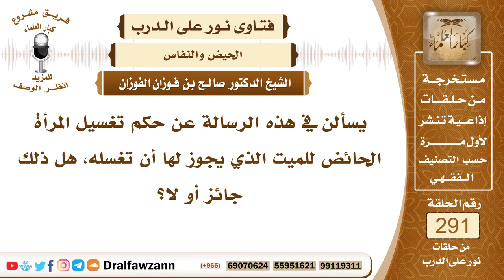4880- حكم غسل المرأة الحائض للمرأة الميتة - الشيخ صالح الفوزان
"السؤال: جزاكم الله خيرًا وأحسن إليكم، يسألن في هذه الرسالة عن حكم تغسيل المرأة الحائض للميت الذي يجوز لها أن تغسله، هل ذلك جائز أو لا؟

الجواب: لا مانع من ذلك أن المرأة تغسل المرأة الميتة ولو كانت حائضا، لأن حيضتها ليست بيدها، فبدن الحائض طاهر والحمد لله، بدنها طاهر، فيجوز مماستها ويجوز أن تعمل وتشتغل وتطبخ الطعام، ويجوز أن تعمل مثل ما تعمل المرأة غير الحائض.

السيرة الذاتية :
للاشتراك في قناة الشيخ صالح الفوزان

14_ الشيخ محمد أمين الشنقيطي
يتيوب

15_سماحة المفتي عبد العزيز آل الشيخ
 يوتيوب

رئيس الفريق
لمشروع كبار العلماء